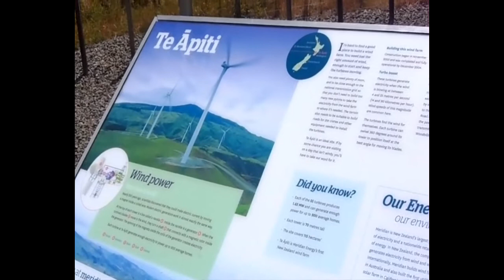Te Apiti Wind Farm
A drive up to Te Apiti Wind Farm which is near Woodville New Zealand, this was part of a day trip to the Area